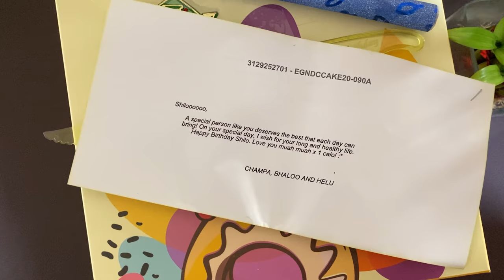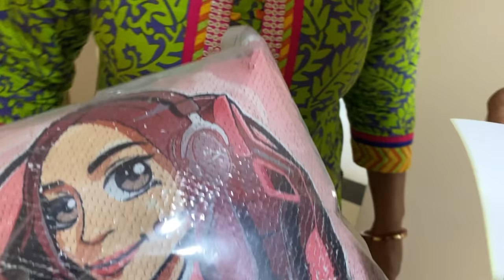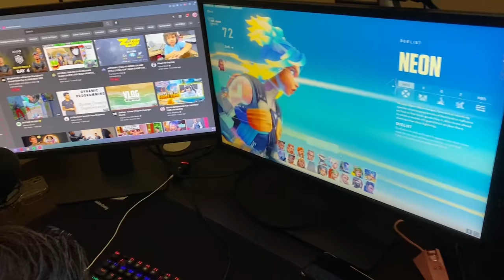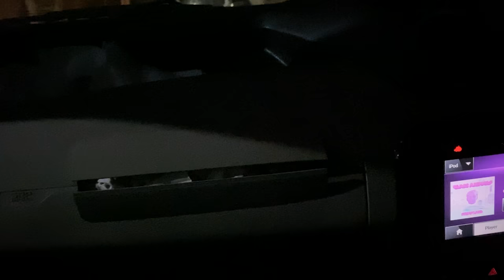I turned 24 today 🥰